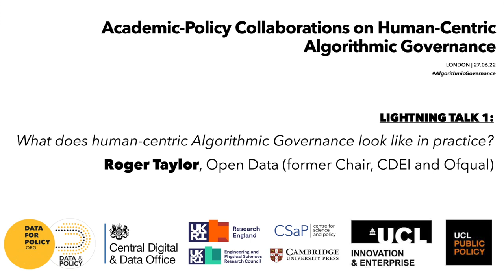The challenges of designing fair marking algorithms - Roger Taylor, fmr Ofqual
Roger Taylor, the former chair of the Centre for Data Ethics & Innovation and Ofqual discusses the decisions leading up to the use of the algorithm to deliver A-Level results during the COVID-19 pandemic in 2020. He also discusses the lessons learned, the complexities of different framings of fairness, and his concerns about the potential for repeated mistakes.

On 27.06.22 Data for Policy, in collaboration with the organisations listed below, hosted a workshop to broaden collaboration between academia and policy in better tackling the complexity of issues related to human-centric algorithmic governance.

For further information and to get involved in future projects,

Thanks to our partners UCL Innovation & Enterprise, UCL Public Policy, Cambridge University, CSaP, UKRI, the Central Digital & Data Office (part of the UK Cabinet Office) for their support.